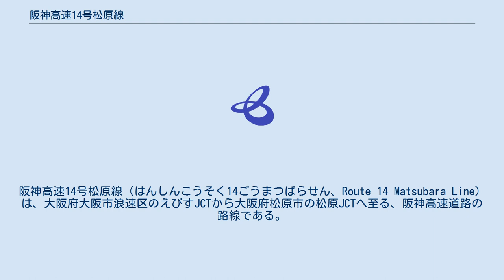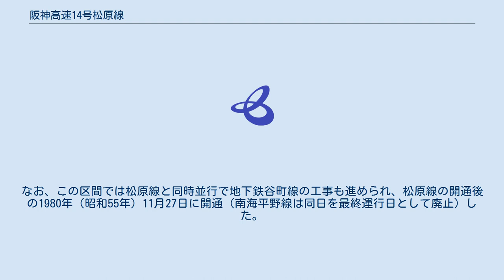阪神高速14号松原線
阪神高速14号松原線（はんしんこうそく14ごうまつばらせん、Route 14 Matsubara Line）は、大阪府大阪市浪速区のえびすJCTから大阪府松原市の松原JCTへ至る、阪神高速道路の路線である。
急カーブに加え、鉄道をオーバーパスするため、急勾配があり、事故発生率の高い路線である。
 また阪和道や西名阪道と接続されているため非常に交通量が多く平日の朝夕の時間帯は上り線の環状線合流を先頭にした渋滞が頻発している。
 阪神高速の道路情報ラジオの冒頭は「こちらは阪神高速路側○○（局名）です。午前（午後）○○時○○分現在の道路情報をお知らせします。」と放送される。
 24時間交通量（台）　道路交通センサス （出典：「平成22年度道路交通センサス」・「平成27年度全国道路・街路交通情勢調査」（国土交通省ホームページ）より一部データを抜粋して作成） 阪神高速などの都市高速道路は、広い道路や河川を導入空間として作られることが多いが、14号松原線の阿倍野入口‐平野出入口間は、南海平野線の上に作られたこともあり、高架下に幹線道路や河川が並行しない区間となっている。
なお、この区間では松原線と同時並行で地下鉄谷町線の工事も進められ、松原線の開通後の1980年（昭和55年）11月27日に開通（南海平野線は同日を最終運行日として廃止）した。